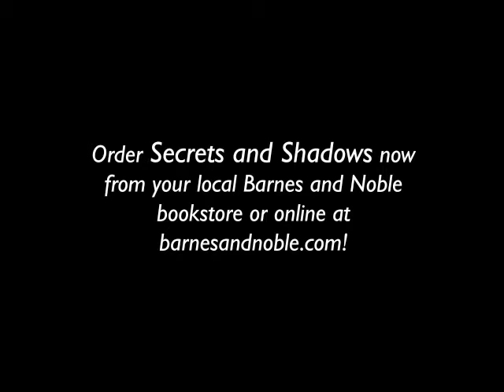Nothing is Simple - Barnes and Noble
The Nothing is Simple trailer for the upcoming book in the 13 to Life series, Secrets and Shadows.  Pick up your copy of the book at your local Barnes and Noble!